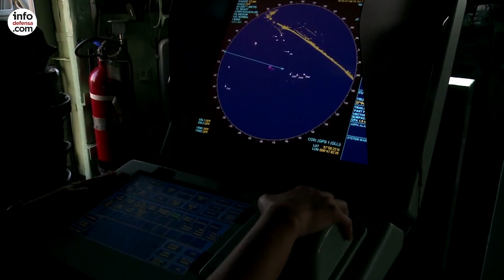Eugenio Díaz del Río es el nuevo almirante de la Flota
El Gobierno ha aprobado en el Consejo de Ministros de este martes el ascenso a almirante de Eugenio Díaz del Río Jáudenes y su nombramiento como nuevo Almirante de la Flota (Alflot) de la Armada. Coge el testigo del almirante Antonio Martorrell Lacave, jefe del Estado Mayor de la Armada (Ajema) desde principios de este mes de febrero.